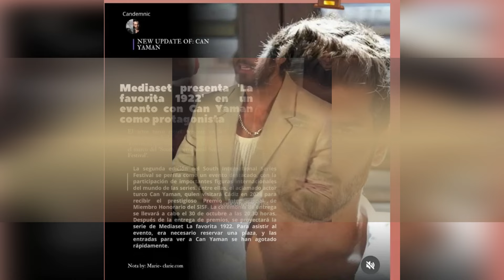Esta afirmación resultó ser mentira. Aquí está el motivo de Can para no participar.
Can declaró que estaba orgulloso de Demet.
Aquí los titulares importantes del evento realizado hoy por Can Yaman en Argentina.
En la entrevista, Can Yaman habló sobre las dificultades que vivió en la serie Sandokan.
¿Qué dijo Can Yaman sobre su compañera Alanah Bloor?
Aquí están esas explicaciones especiales.